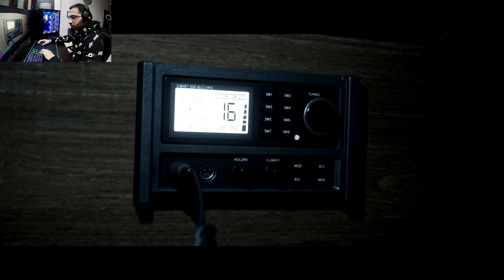MAN OF MEDAN (THE DARK PICTURES) Walkthrough Gameplay Part 2 | Born Creator Gaming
→ 𝐏𝐞𝐫𝐢𝐩𝐡𝐞𝐫𝐚𝐥𝐬
 • Display: MSI G27C4 27 inches 165Hz
 • 2nd display : Acer Aopen 20 inches
 • Mouse: ANT ESPORT GM 300
 • Mousepad: TUKZER RGB XL
 • Headset: EKSA 900 PRo
 • Keyboard: ANt Esport mk 3200 RGB Mechanical Gaming Keyboard
 • webcam : Insta 360 one R

→ 𝐇𝐚𝐫𝐝𝐰𝐚𝐫𝐞
• Cabinet - Lian Li o11 Dynamic XL
• Processor - Ryzen 9 3900x
• Motherboard - MSi 570 wifi + bluetooth
• Graphic Card - Inno 3D 2060
• liquid cooler - deepcool 360 EX RGB
• RAM - XPG 32Gb RGB (8x4)